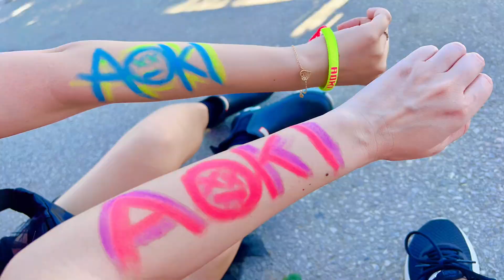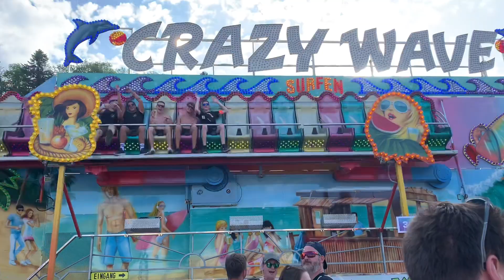【EDM】Electric Love Festival2023🇦🇹アラフォー女がパリピに生きる!!!愛しのAokiの元へ...🔥🔥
ヨーロッパ、オーストリアにEDMの夏フェス🇦🇹electric love festival2023に行ってきた💃💃
今回のオーストリア旅はこの日の為に来た✈️アラフォー女でもパリピに生きる!!!まだまだ若者に負けてられない戦いがそこにある🔥🔥🔥
推しの愛しのスティーブアオキの為ならBBAになってもパリピ会場へ参戦するぞ‼︎彼のパフォーマンスの顔面ケーキをくらう為に、事前準備も頑張って楽しかった🍰